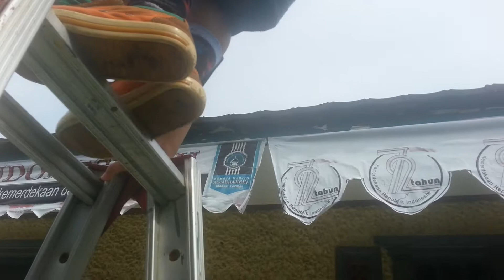OMG!! Seru Bermain Perosotan Ayunan - Exciting Playground Outdoor Playground Slide Kids Swing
Melatih anak memiliki keberanian I Permainan outdoor anak-anak I the game of 2-year-olds outside room I is very brave fun I Anak berani I Permainan di halaman mesjid-Exciting Playground Outdoor Playground Slide Kids Swing

Assalamulaikum Sahabat Hasan Semuanya...
Bermain dan bermain adalah dunia anak-anak yang sangat menyenangkan. Anak-anak selalu menghabiskan waktu dengan bermain, terutama di rumah, perkarangan, halaman rumah, tempat bermain anak, lapangan, lingkungan tempat tinggal dan di mall atau di pusat perbelanjaan. Setiap sesuatu yang didapatkannya selalu menjadi permainan yang mampu membuat anak-anak asik dengan dunianya.
Hasan selalu bermain dan mencoba sesuatu yang baru, apa saja yang dilihat dan disentunya selalu menjadi permainan yang menyenangkan bagi anak balita ini.
Memperkenalkan anak dengan alam dan mencintai alam adalah sesuatu yang penting bagi anak balita. Dari awal anak-anak mulai diberikan pengenalan tentang tumbuh-tumbuhan, buah-buahan, hewan ternak dan binatang serta alam semesta yang memberikan keheranan dan keingintahuan anak balita. Hasan paling senang jika bermain di permainan alam seperti mengenal hewan, buah buahan dan cakrawala lingkungan.
Hasan bocah pecinta alam, ya dia sangat suka dengan alam, kalau sudah bermain dengan alam Hasan balita lucu ngga ada bosannya.
Segala permainan dan pengenalan sesuatu yang baru tidak lepas dari sosok ayah dan ibu/mamak Hasan. Teman bermain yang menyenangkan adalah orang tua dari balita. Memang dibutuhkan kesabaran untuk dapat memenuhi keinginan anak balita. Anak balita membutuhkan perhatian, anak membutuhkan kasih sayang anak membutuhkan teman atau sahabat, anak membutuhkan bimbingan, anak balita membutuhkan pengajaran, anak balita butuh dukungan. Hasan anak muslim yang mulai belajar sholat, video anak muslim juga Hasan sajikan. Anak belajar sholat, anak belajar mengaji, anak belajar menghapal ayat Alquran
Bagi anak balita bermain adalah membangun imajinasi dan kemandirian anak.
Semoga video anak-anak Hasan Fun TV memberika hiburan dan pengajaran tentang dunia anak balita pecinta alam. Youtube anak memberikan fasilitas sajian menarik tentang dubnia anak balita.
Wassalam